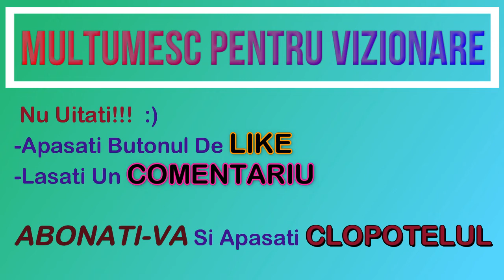🔴🔔 JOCURI CU TANCURI DE RĂZBOI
Joc hd gratis cu tancuri 3d de curse pentru  android online free 2022

jocuri cu tancuri , jocuri cu tancuri pe telefon , tancuri , jocuri gratis